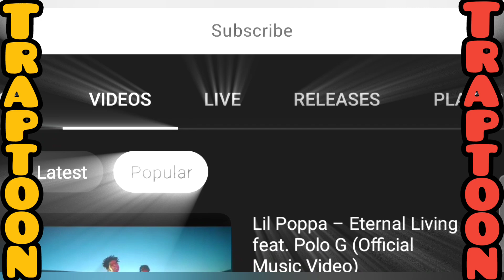🎲 CMG Rapper Has Young Dolph Premonition⁉️ Est Gee Walks Away From Hate💯🤝🏾